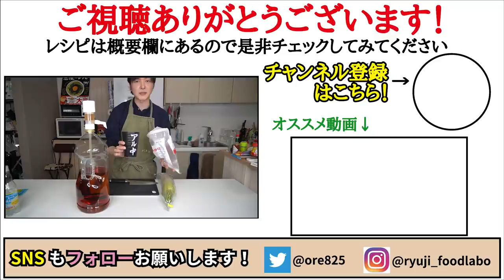マジでフライドポテト越えました、外はサクッ、中はジュワッ…信じられないほどウマい【フライドダイコン】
【フライド大根】

★今回のレシピはこちら↓
【フライド大根】(１～２人前)
大根　２００ｇ
コンソメ　小さじ２
片栗粉　適量
揚げ油　フライパンの鍋底から１㎝ほど入れました

★お好みで黒胡椒適量

フリーBGM
DOVA-SYNDROME